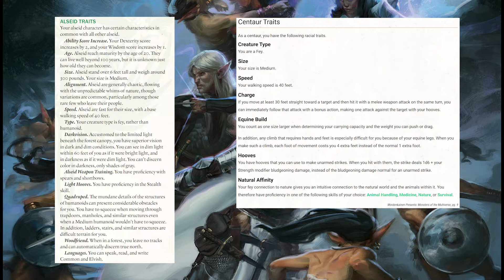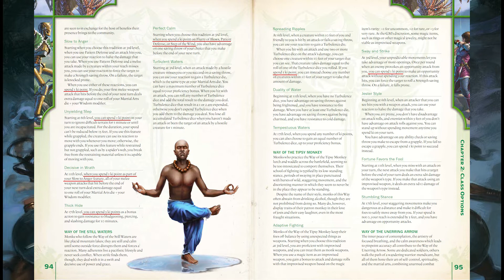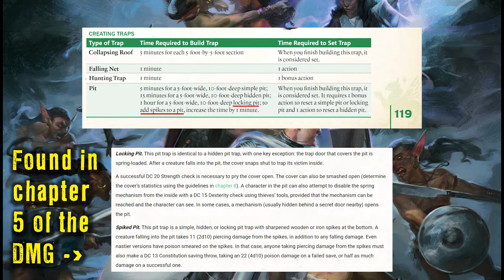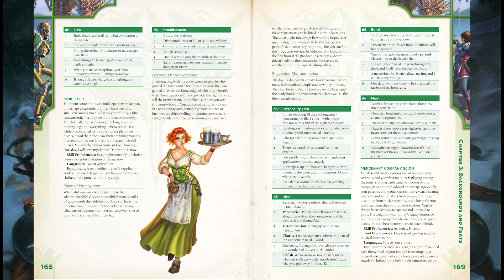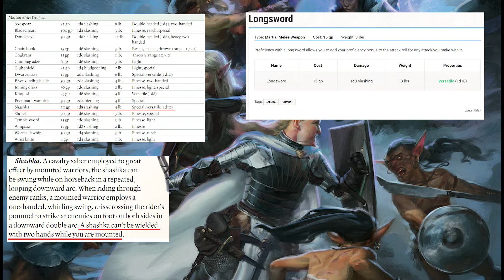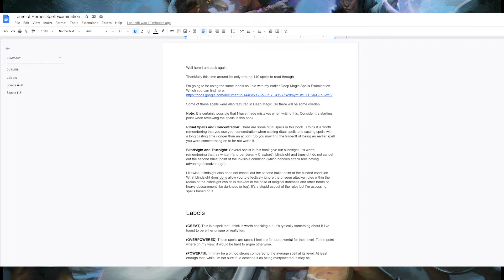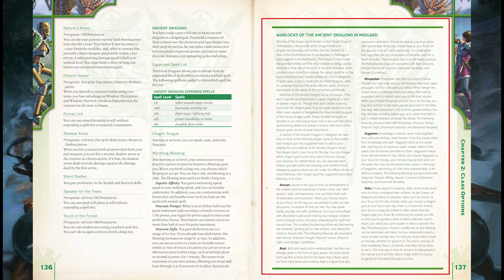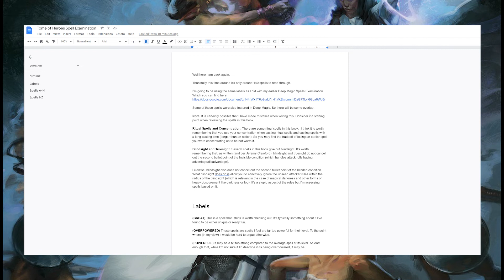Tome of Heroes Review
0:00 Introduction
1:00 Races
2:40 Subclasses
4:49 Issues with the subclasses
9:16 Backgrounds and feats
10:17 Adventuring gear
11:53 Adventuring rules
13:02 Magic and spells
14:48 Magic items
15:22 Artwork
15:52 Formatting
17:33 Proofreading
19:08 Final thoughts
19:42 Rating